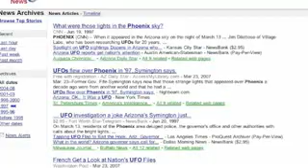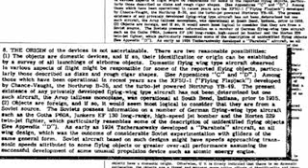NASA Astronaut: "ET is Real! We have contact!" - Edgar Mitchell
Edgar Mitchell reveals a bomb shell to the public during an interview on Kerrang Radio July 23,2008.